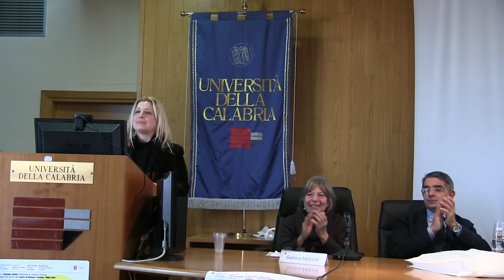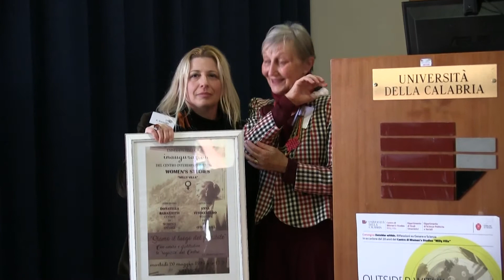Omaggio a Donatella Barazzetti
OUTSIDER WITHIN
RIFLESSIONI SU
GENERE E SCIENZA